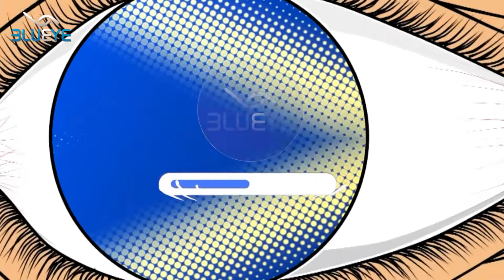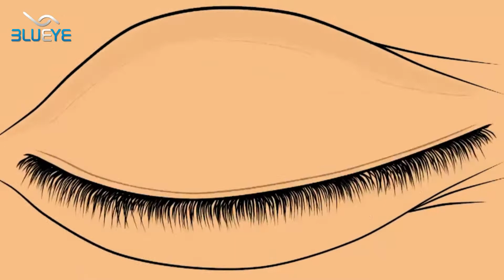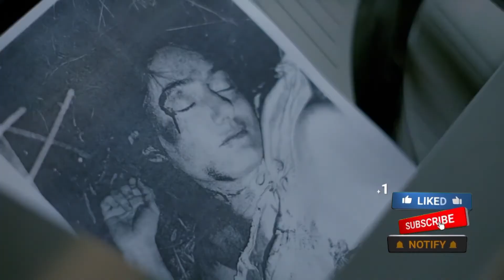ده سریال برتر جهان تا 2021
با ده سریال برتر جهان تا سال 2021 آشنا شوید

Re-uploads of this content will be blocked!